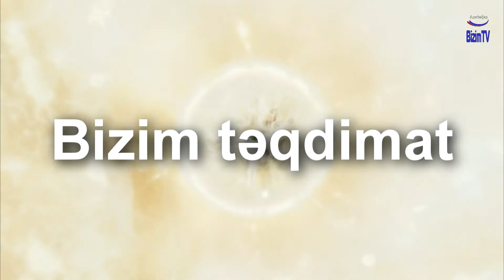"Bizim təqdimat" - Müğənni Anar Məmmədovun təqdimatı